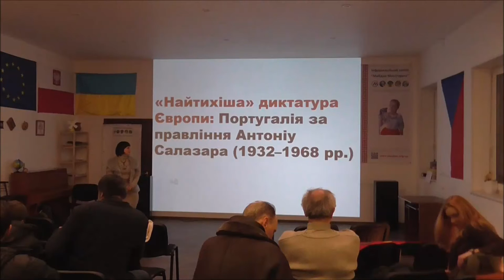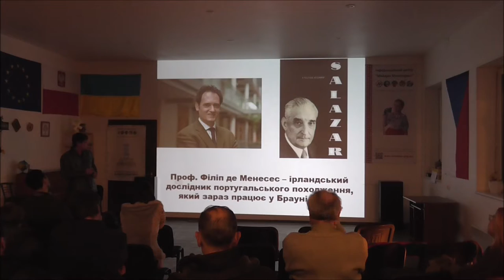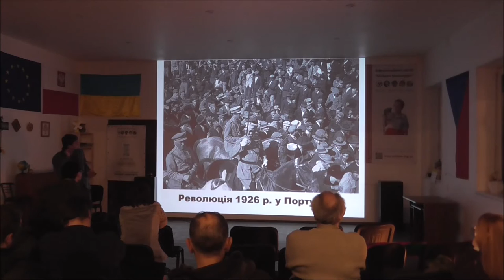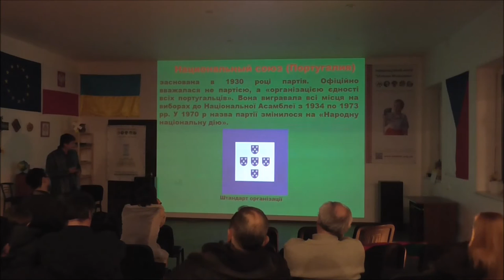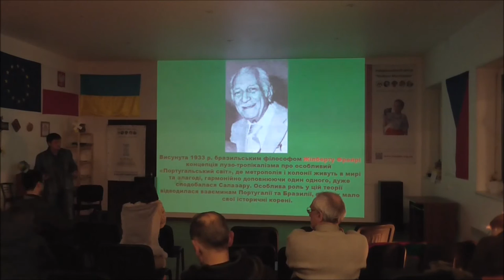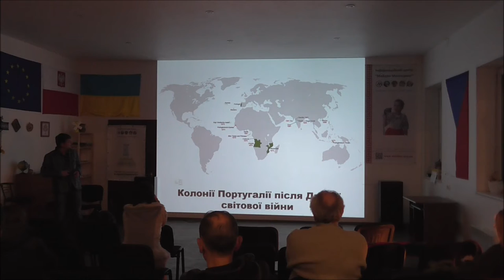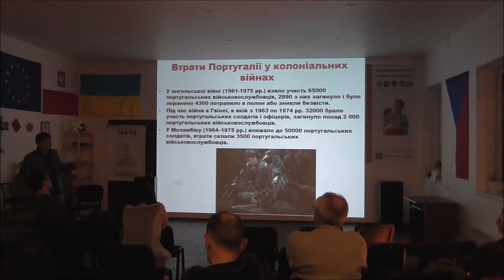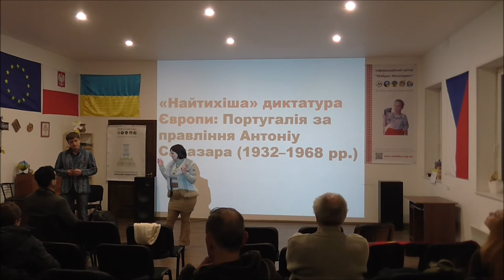Найтихіша диктатура Європи: Португалія за правління Салазара. ВуММ 09.02.2017 р.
Період правління уряду А. Салазара у Португалії до цього часу залишає по собі безліч сивих плям, адже в силу певних обставин він недостатньо досліджений. За португальськими законами лише через п’ятдесят років знімається заборона на використання документів, котрі зберігаються під грифом «секретно», а також через політизованість представленої теми, португальські вчені ще не сказали останнього слова у вивченні вказаної проблематики. Проте на цей час існує значна кількість робіт, в яких робилася спроба дослідити окремі аспекти діяльності одіозного прем’єр-міністра. Проте ці праці спираються на недостатньо репрезентативну джерельну базу – тенденційну пресу, мемуари, вкрай заплутані і складні для сприйняття стенограми публічних виступів диктатора. Саме тому залишаються дискусійними безліч питань, пов’язаних із функціонування правлячого у Португалії режиму. Приміром, чи варто вважати салазарівське правління фашистською диктатурою, тоталітарним або авторитарним був цей політичний режим? На всі ці питання історикам ще належить дати відповідь.
На спеціальній лекції, присвяченій історії Португалії 1932–1974 рр., Дмитро Миколенко, кандидат і сторичних наук, познайомить нас із зовнішньою і внутрішньою політикою Лісабону, трансформацією правлячого режиму, соціальним і економічним розвитком найзахіднішої країни Європи у період правління справжнього сірого кардиналу, таємничого Антоніу Салазара.

Підтримайте діяльність Вільного університету Майдан Моніторинг!